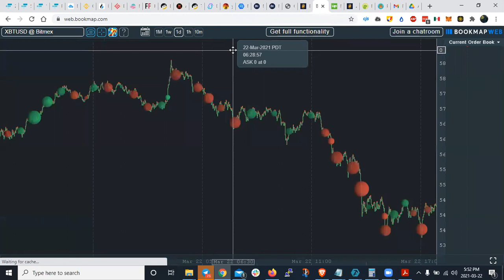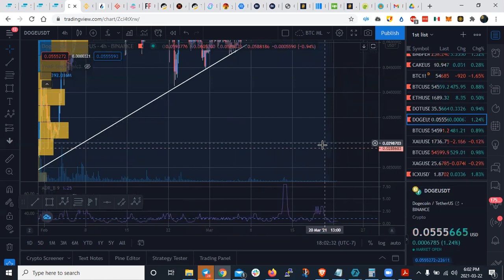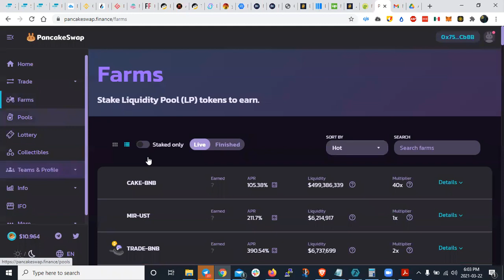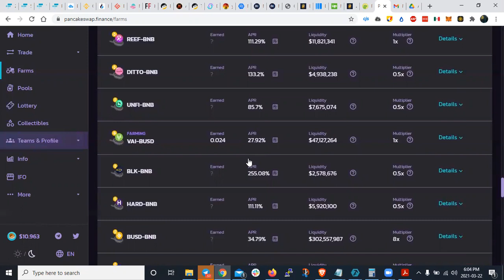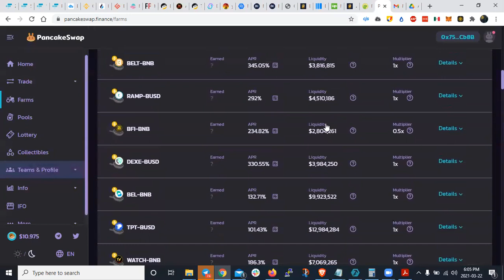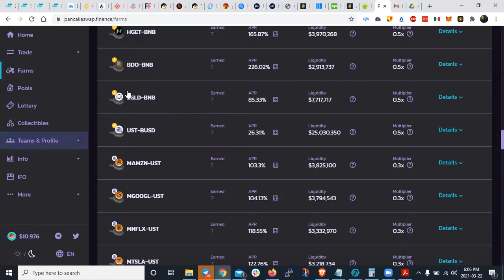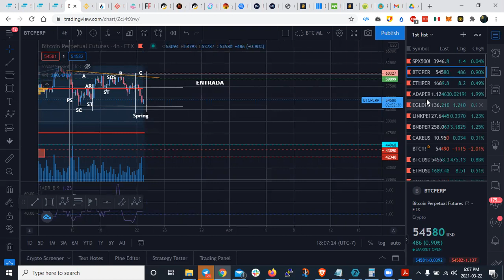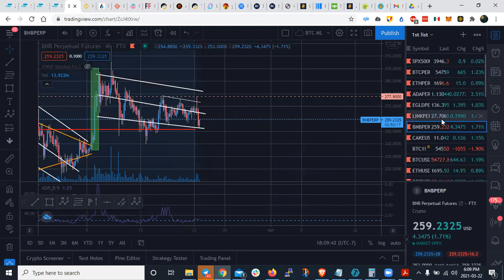Analisis de mercado cypto BTC, ETH, BNB, ELROND, DOT, DOGE, ICX